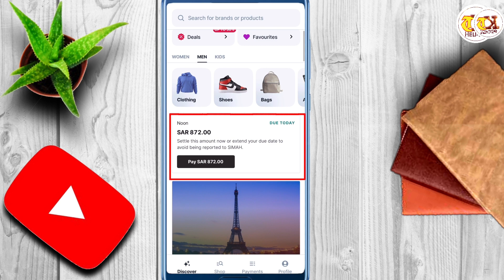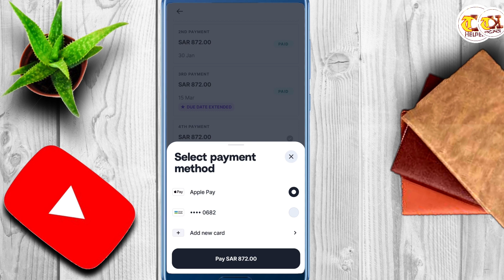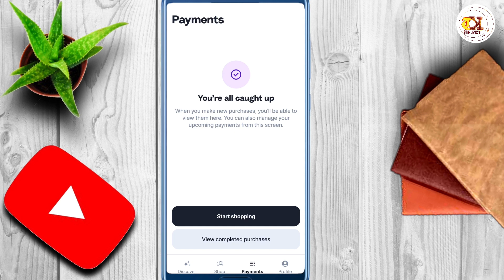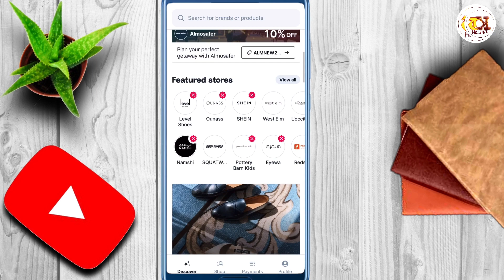Tabby Payment From Apple Pay With Any Atm Card|Apple Pay Se Aik Click Kar k Payment Karen|TK HELPER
Tabby Payment From Apple Pay With Any Atm Card, is video main hum daikhn gay k ap apple pay se tabby ki payment kaise kr sakte hain

how to remove card from apple pay,
apple pay,
how to make a payment on tabby,
how to apply tabby card,
how to add tabby card in apple wallet,
on installment with tabby app with 0 interest rate,
payment cards are not supported for this account,
fix apple pay not working,
apple wallet,
buy mobile accessories tabby app,
how to remove payment method from google play store,
payment method,
how to use apple pay,
add a payment method,
apple pay not working,